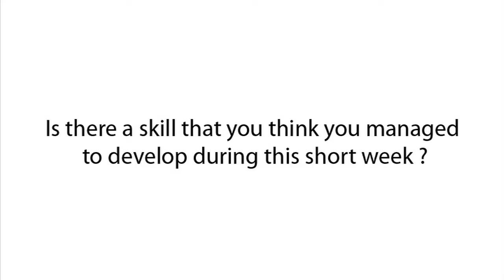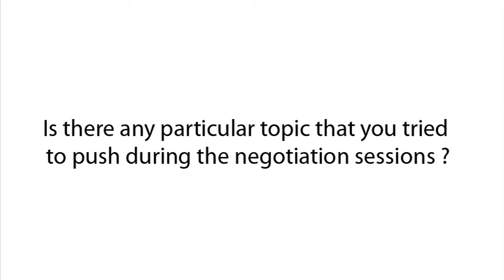Interview with Diana Carter